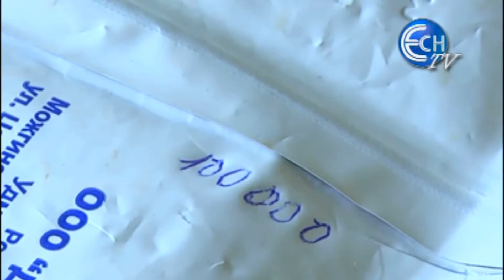Перехват 17.09.2015 мошенницы-гипнотизершы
одна из мошенниц - Касперская Роза Николаевна, 1965 г.р